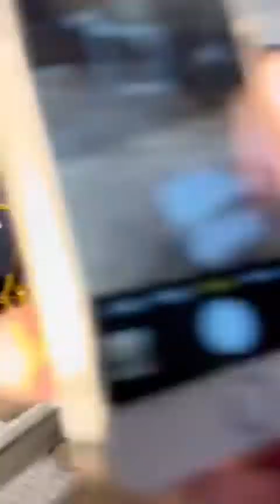2 September 2022